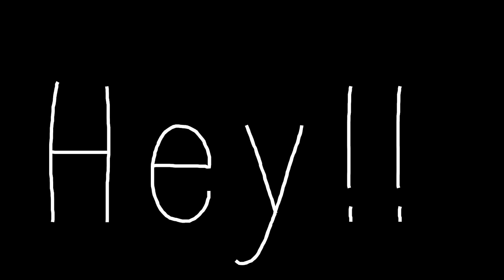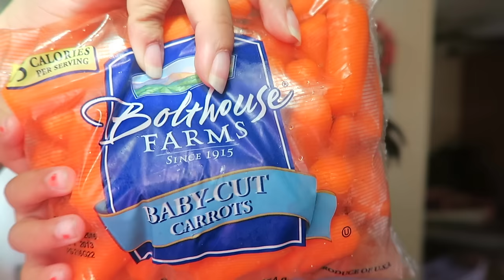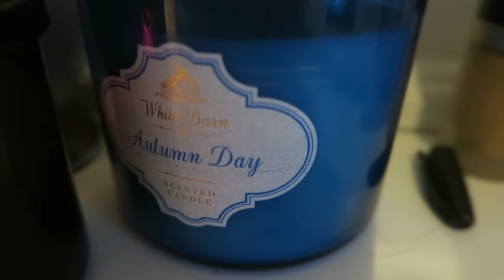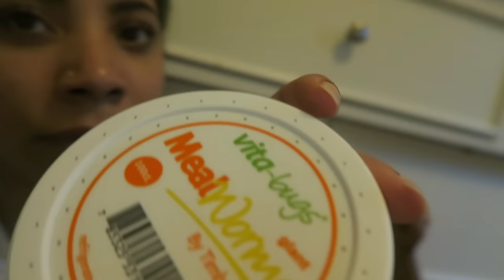Mommy's Little Helper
3 year old Zoe helps her mommy make a very healthy and delicious smoothie. she is such a good helper!

xoxoxoxox